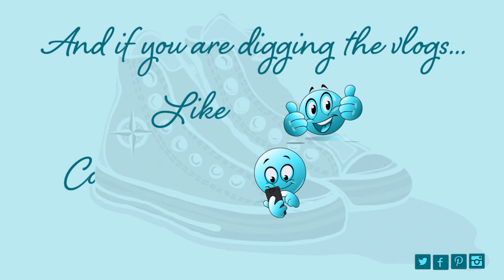Budapest Hungarian Diaries Vol 2 PT 2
If you enjoy then video make sure to check out the other videos on my channel

Come along with me on my year-long journey through Europe. Shadow me if you will...On my channel you will get weekly travel vlogs and tips I discover as I make my way through the beautiful countries of Europe. Still up on my travels...
Hungary, Slovakia, Czech Republic, England, Scotland, Ireland, Portugal, Spain, France, Germany, and Italy...

My next stop is one that has been a dream of mine since I was super young. Infatuated with anything in Eastern and central Europe you could not be dreaming of visiting the beautiful capital that straddles the Danube, Budapest. In fact, it's so nice I stayed twice. this is the first adventure through the streets of Budapest. Let's see what this Hungarian metropolitan has to offer...

Sights & Tourist info...

Geographer - Synergy
| Best And New Background Music |